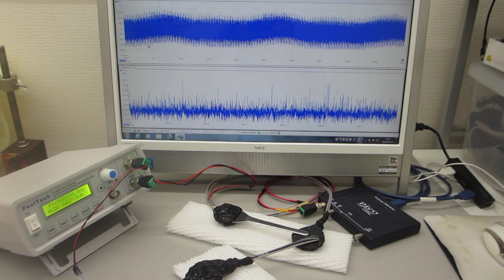超音波プローブの音響特性に基づいた、発振制御実験（表面弾性波の非線形振動現象を制御する技術）